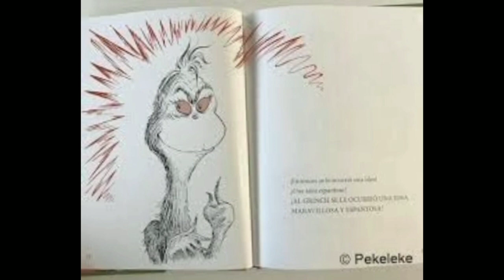LA VERDADERA HISTORIA DEL GRINCH 🎄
¡Hola a todos! Bienvenidos a este nuevo video de Youtube donde descubriremos la fascinante historia del Grinch. Prepárense para adentrarse en el origen y transformación de este icónico personaje. ¡Comencemos!

🚨🚨🚨🚨 PROMOCIÓN 🚨🚨🚨🚨

Un CORTAFUEGOS es un ritual que te ayudará a despojarte de la negatividad que te redes.